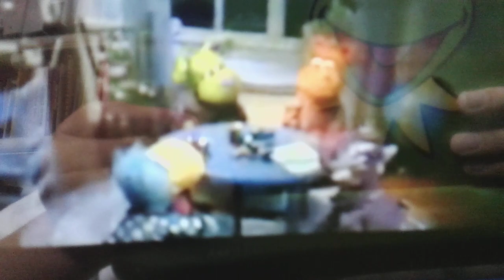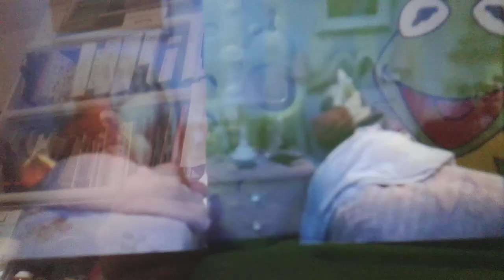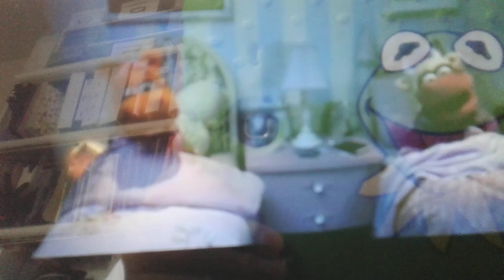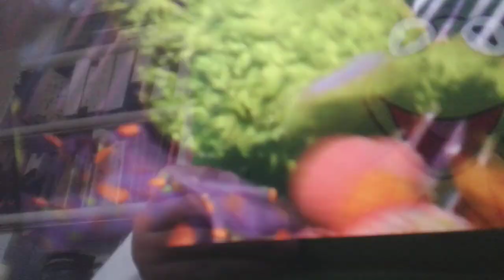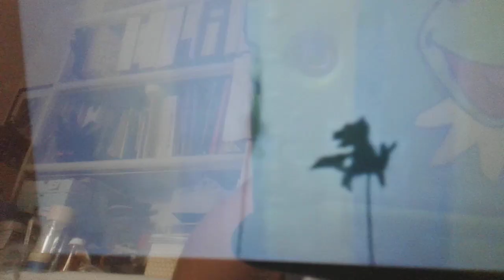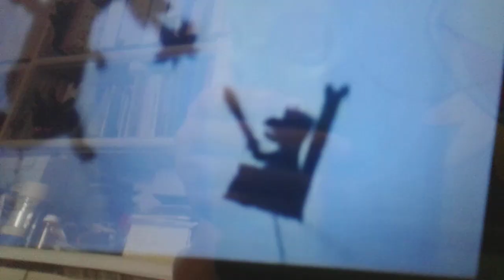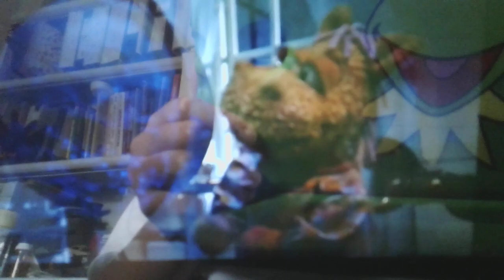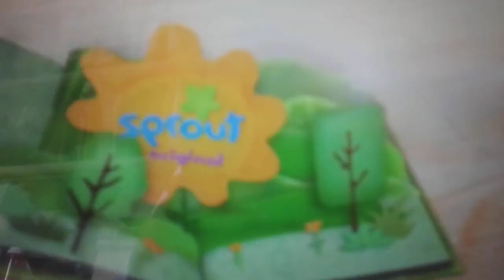the pajanimals pilot (fake)